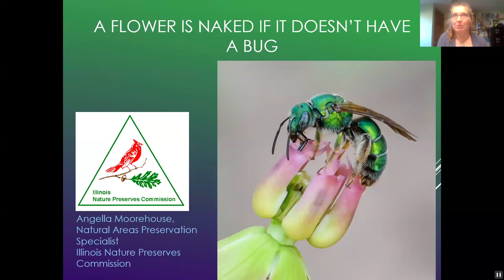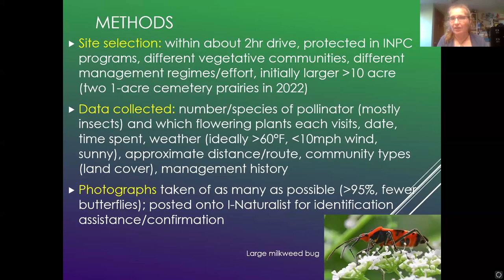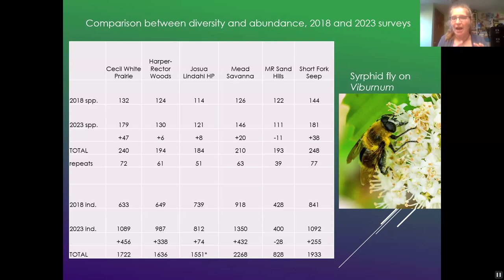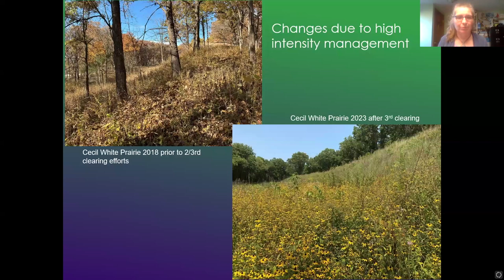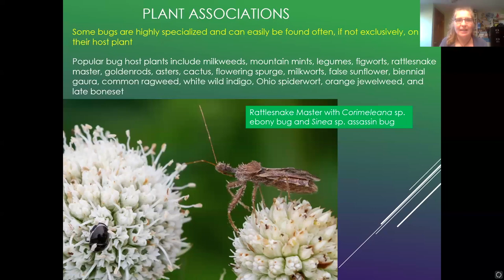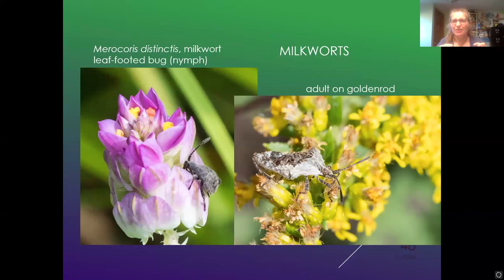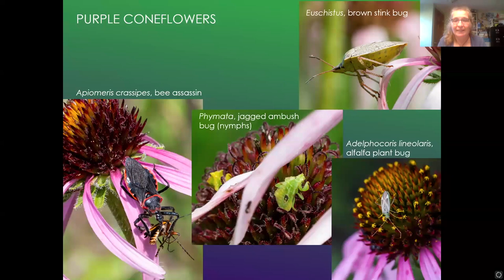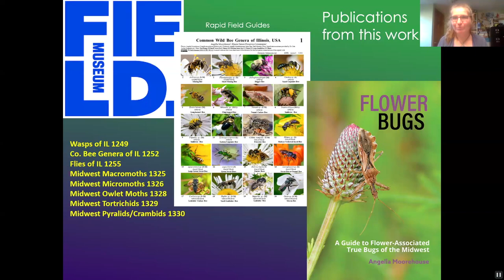Flower bugs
A flower is naked if it doesn't have a bug, presented at The Best Practices for Pollinators Summit 2024 with Angella Moorehouse, Natural Areas Preservation Specialist.